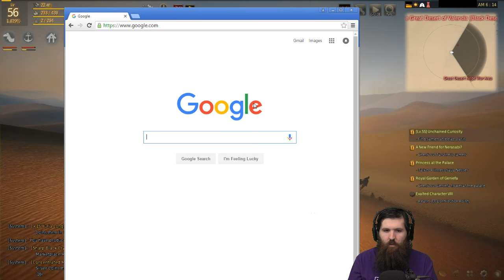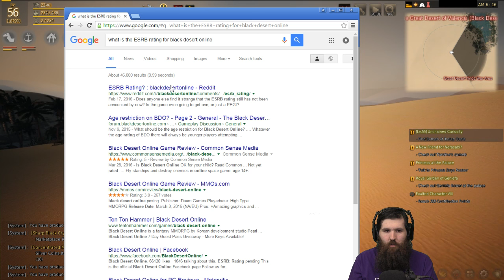Valencia Main Questline :) - Show #1386